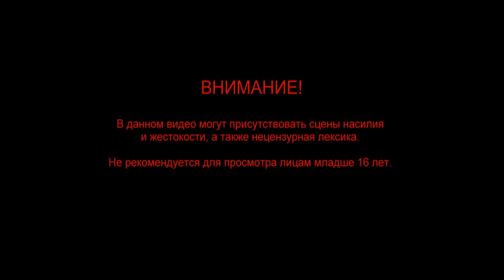Играем в The Walking Dead - #6 [Охота на людей]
Слепое прохождение популярной и полюбившейся многим игры по мотивам комиксов The Walking Dead, в которой нам предстоит выживать за человека по имени Ли.